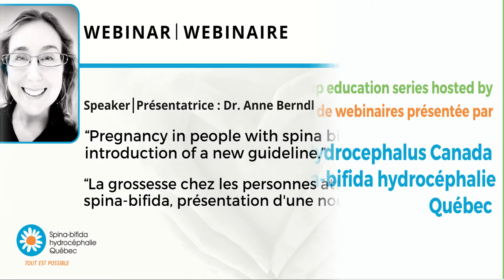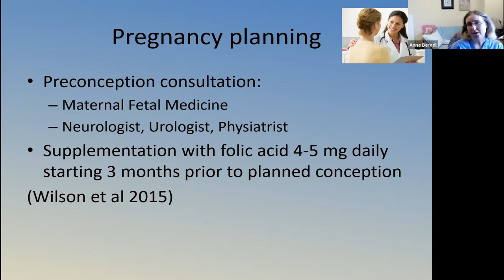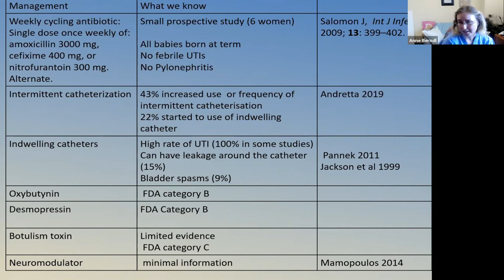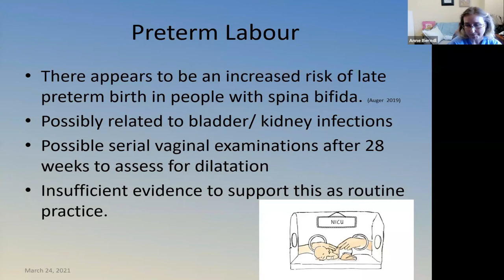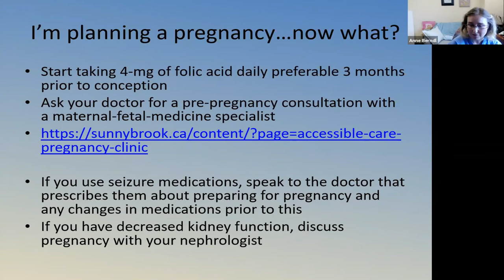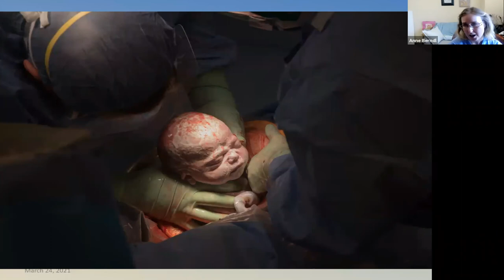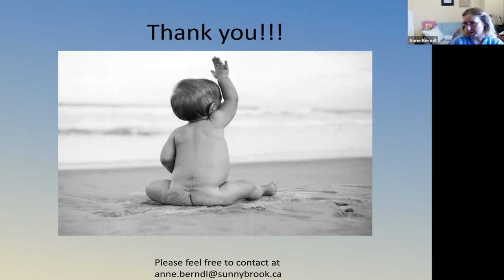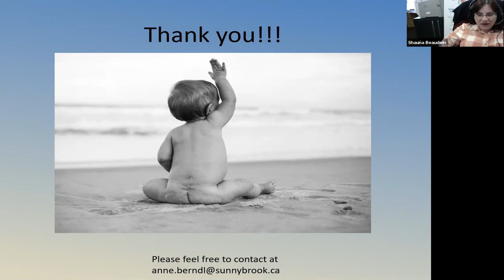Rise Up Education Series Webinar: Pregnancy in People With Spina Bifida presented by Dr. Anne Berndl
This is the first webinar in the Rise Up Webinar Series, "Pregnancy in people with spina bifida, introduction of a new guideline." Our speaker is Dr. Anne Berndl, from Sunnybrook Research Institute. She discusses health issues for girls and women with spina bifida focusing on pregnancy and childbirth.

Dr. Anne Berndl is a maternal-fetal medicine specialist at Sunnybrook hospital, an Assistant Professor at the University of Toronto and an Associate Scientist at the Sunnybrook Research Institute. She is the director of the Accessible Care Pregnancy Clinic, the first clinic in North America to provide pregnancy care specifically for women with physical disabilities. Her research focuses on physical disability and pregnancy, as well as cervical ripening methods.

Rise Up Webinar Series
This webinar series is being jointly organized by Hydrocephalus Canada and Spina-bifida hydrocéphalie Québec. This collaboration aims to overcome the language barrier in access to information. We want to bring our two communities (French and English )together, so that they can benefit from the expertise of specialists in the health of people with spina bifida and hydrocephalus.